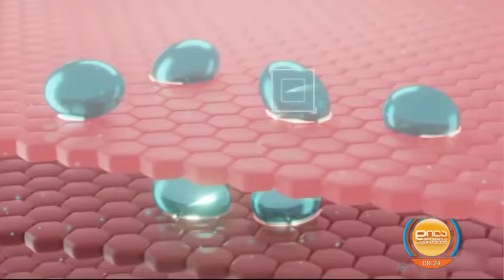საუზმე და მისი დადებით თვისებები-ნინუცა მაყაშვილის მიმოხილვა; დილა მშვიდობისა საქართველო-2022.07.21